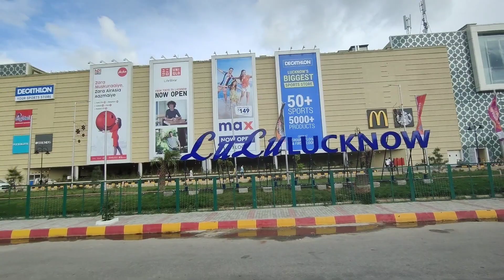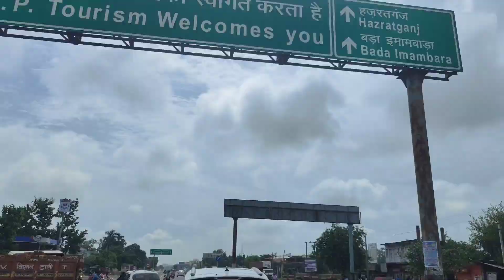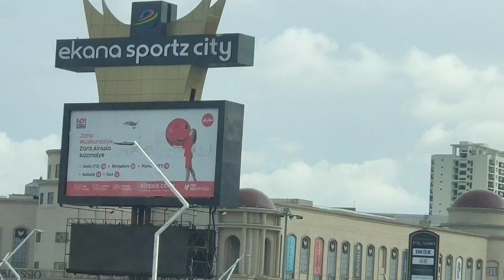Lulu Hypermarket 🤗 Lulu Mall Lucknow | लखनऊ के Lulu Mall | india ka sabse Bada Mall Lulu Mall lko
india ka sabse bada super market Lulu Mall
lulu hypermarket Lulu Mall Lko

Lulu Mall Lucknow: लखनऊ में खुला 'लुलु मॉल

Lulu mall  Lulu Hypermarket Lulu Super Market

Full Vlog

For more queries Text on Instagram : faizanarab_07